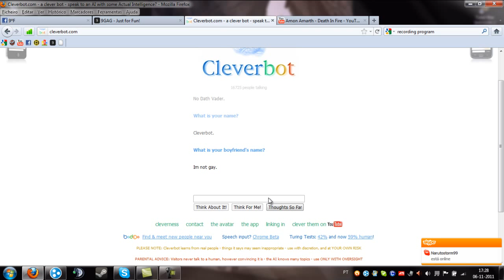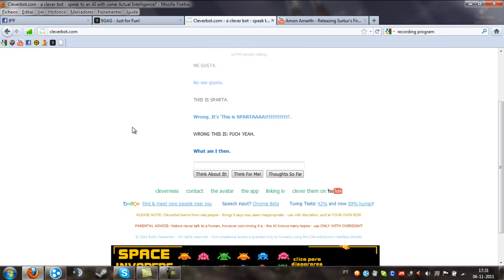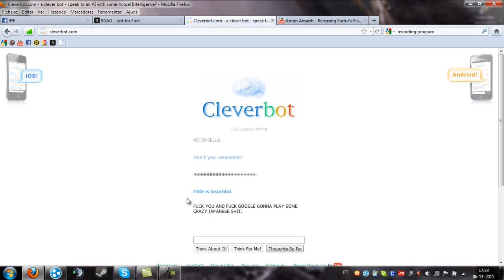Having fun with bots